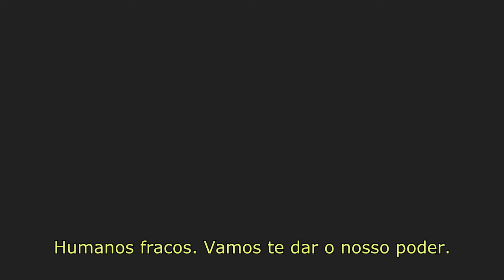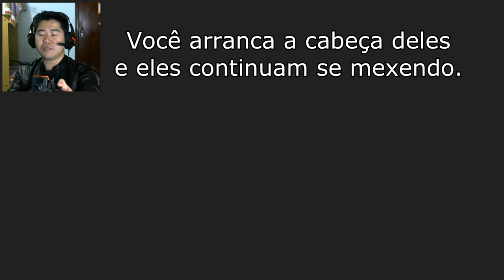Estado Play: Resident Evil 4 Legendado Parte 02 - Fui infectado também [PT-BR]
Vídeo gameplay do jogo Resident Evil 4 Wii Edition, jogo lançado para diversas plataformas, desenvolvido pela CAPCOM.

Não esqueça de dar um LIKE se gostou deste vídeo. ;)

Level: Capítulo 1-1 e 1-2